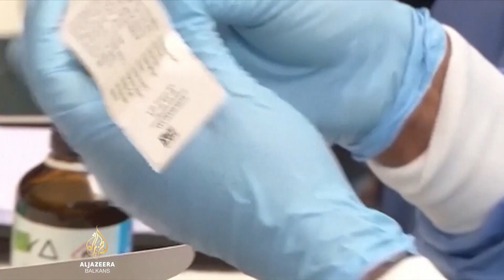Naučnici pokušavaju otkriti kako je došlo do širenja majmunskih boginja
U Njemačkoj je zabilježen prvi slučaj majmunskih boginja. Prethodno je nekoliko slučajeva prijavljeno u Ujedinjenom Kraljevstvu, Portugalu, Kanadi i SAD-u. Neuobičajeno je da se virus širi van zapadne i centralne Afrike, a naučnici nastoje da pronađu način da ga suzbiju.